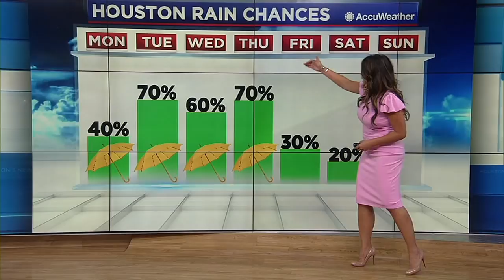Rain and Risk of Flash Flooding Going Up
The risk of heavy rain and flash flooding are going up over the next 4 days.